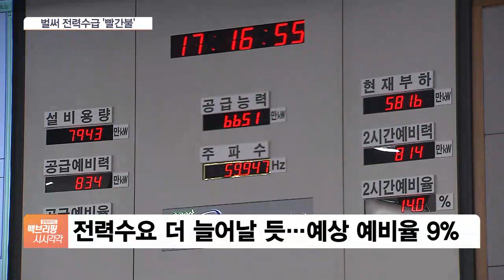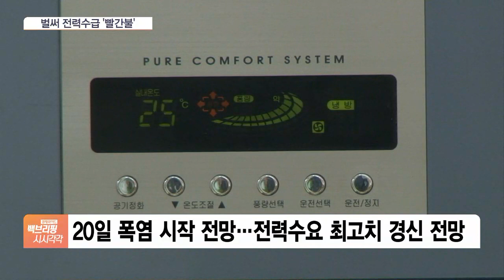연일 폭염에 열대야…벌써부터 전력예비율 10% 붕괴 위기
[앵커]

전국적인 폭염이 이어지면서 벌써부터 전력수요가 크게 늘고 있습니다.

전력 공급예비율은 올여름 들어 처음으로 한 자릿수대 진입을 앞두고 있습니다.

김정연 기자, 폭염 특보가 내려졌던 어제(14일) 전력 수요량은 얼마로 집계됐습니까?

[기자]

전력거래소에 따르면 어제 오후 5시 기준 최대전력수요는 약 8만8천87MW입니다.